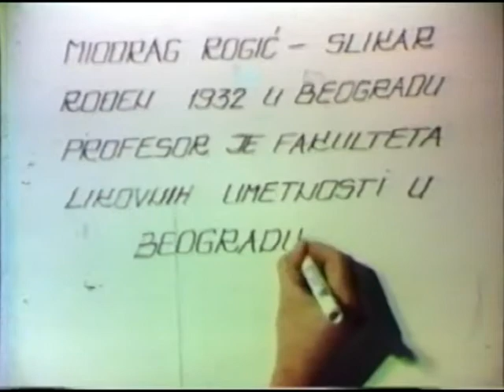Miodrag Rogić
"Iz ateljea Beogradskih slikara"
Autor: Radovan Trnavac Mića
RTB (Radio televizija Beograd)1979.